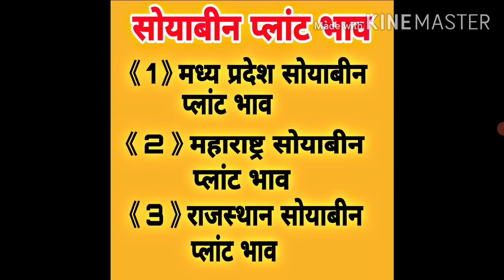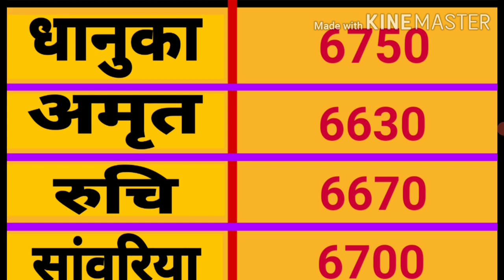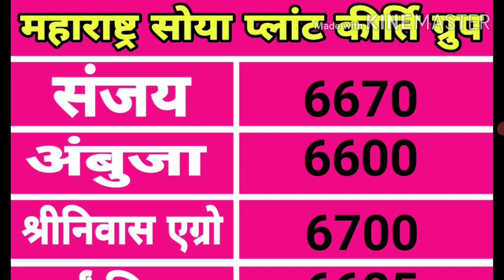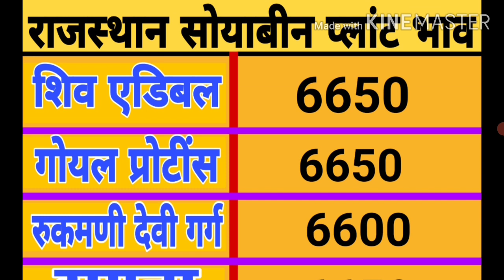सोयाबीन प्लांट भाव || Soya plant Bhav today || Soyabean plant bhav || Soyabin mandi rate today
सोयाबीन प्लांट भाव || Soya plant Bhav today || Soyabean plant bhav || soyabean mandi bhav today

सोयाबीन प्लांट भाव | जबरदस्त तेजी का माहौल |  Soya plant bhav | Soyabean bhav |Soyabean plant bhav
पीएम_किसान_सम्मान_निधि_योजना_10वीं _किस्त
सोयाबीन भाव
आजचे सोयाबीन भाव
सोयाबीन भाव 2022
सोयाबीन का भविष्य
सोयाबीन के प्लांट भाव
सोयाबीन प्लांट के भाव
मध्यप्रदेश सोयाबीन प्लांट भाव
सोयाबीन भविष्य
महाराष्ट्र सोयाबीन प्लांट भाव
soyabean plant bhav
soyabean mandi bhav
soyabean plant bhav today
aj ka soyabean plant bhav
soyabin mandi bhav
soyabean bhav
soyabean plant price
soyabean today bazar bhav
aj ka plant bhav
soyabin plant bhav
soyabean bajar bhav
soybean bhav
soyabean bhav latur today
mandi bhav
soya plant taja bhav
soyabean indore mandi bhav
today plant rate